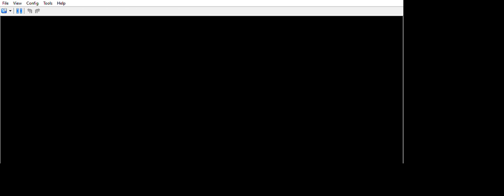... Pokémon Black 2 randomizer castform the new Darkrai surviving a V create in the sun.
... V create 180 base power move.